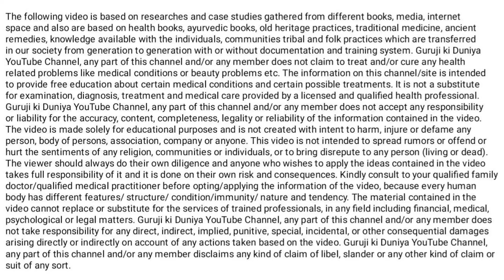कब्ज, अपच, गैस, एसिडिटी ठीक करने के लिए योगा | Yoga for Period problems 🧘